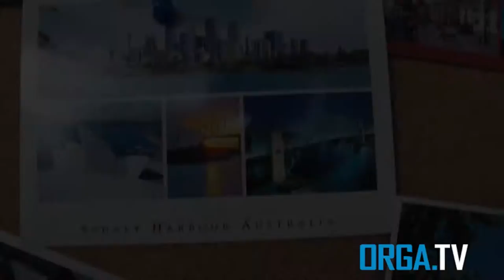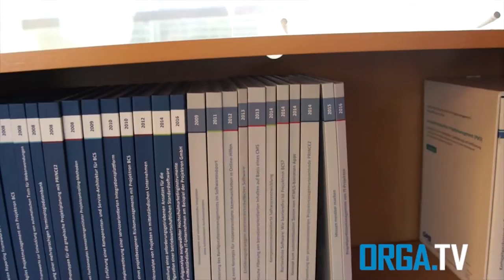BestPersAward 2016 - 2. Platz: Projektron